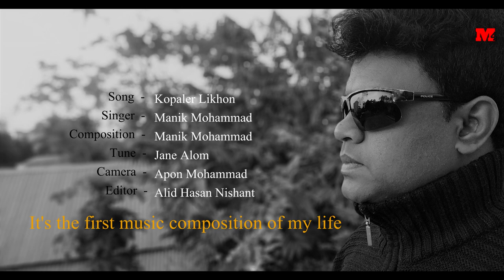kopaler Likhon by Manik Mohammad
Tune - Jane Alam
Lyrics - collected
Main Singer - Robi Chowdhury